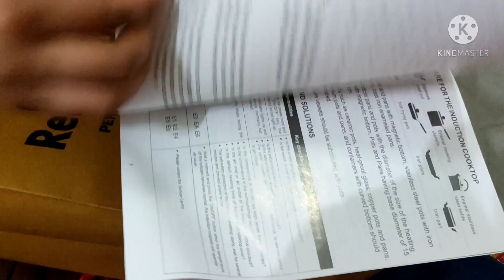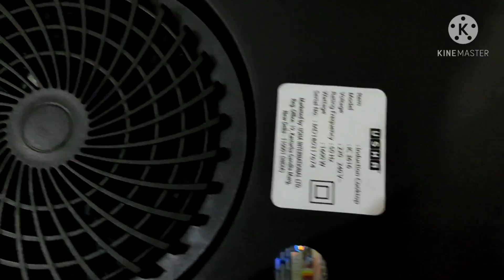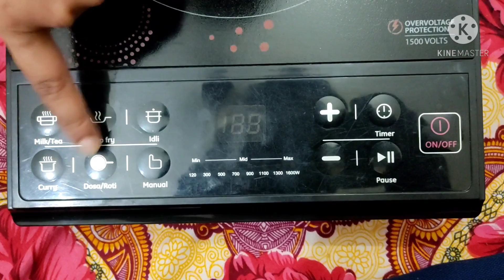Usha IC 3616 induction Cooktop|| unboxing & review || Live Demo || Best induction Cooktop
hi  guys  today I'm share with you
a product unboxing & review  Usha induction Cooktop

you should buy or not...